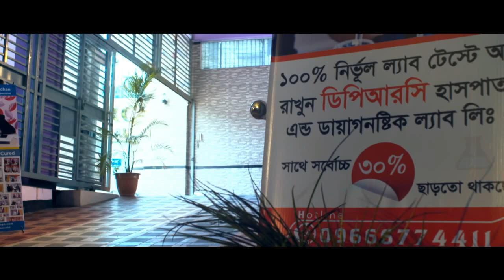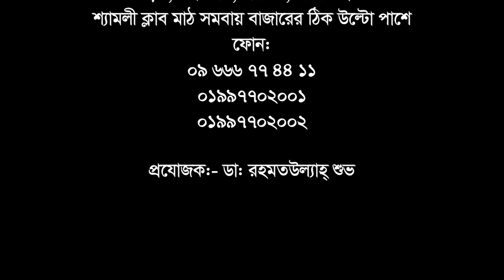এখন আমার আর কোন ব্যথা নেই || Pain Relief Treatment